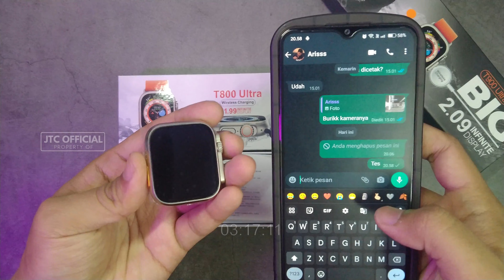Cara Memunculkan Notifikasi Langsung Di Smartwatch Ultra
Cara Mengaktifkan Notifikasi Langsung Di Smartwatch Ultra

Cara ini dapat dilakukan untuk tipe t800 ,t900, z66 ultra dan yang lainnya sejesnisnya.

Untuk pemesanan dengan harga spesial kalian bisa screenshoot dan kirim ke nomor WA kami klik disini